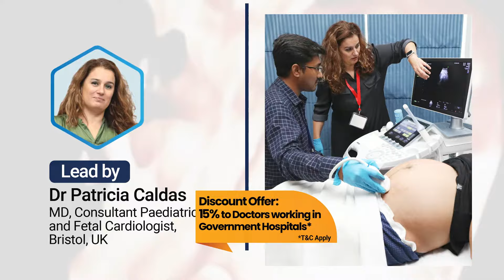Fetal Echocardiography Ultrasound Course | 20 21 Oct, 2023 | Dubai UAE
IBC with 17 years of experience in Ultrasound training and being one of the largest Ultrasound training organizations in the Middle East offers a 2-day practical course that covers a wide range of typically encountered fetal scenarios which will enhance your clinical knowledge and gain confidence with your newly learned techniques of ultrasound scanning in Fetal Cardiology for both normal and abnormal heart conditions with the help of international faculty from the United Kingdom.

This course also includes valuable insights into the fetal heart examination and will learn about the present various types of prognosis and treatment possibilities.